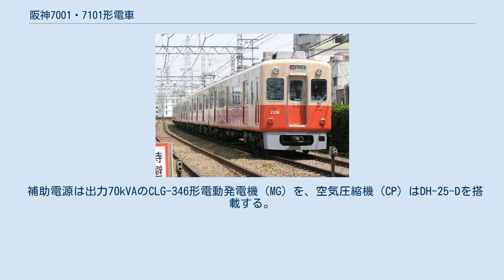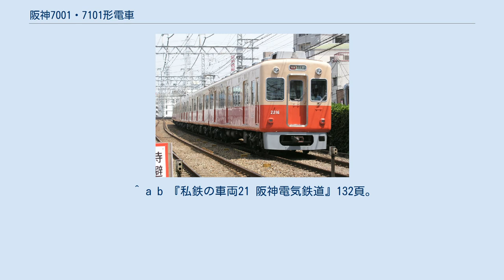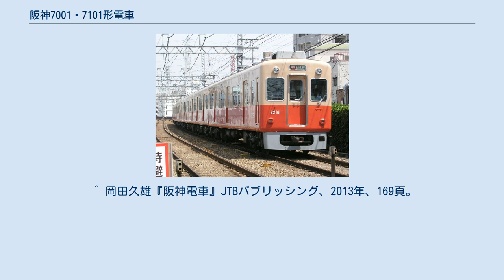阪神7001・7101形電車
阪神7001・7101形電車（はんしん7001・7101がたでんしゃ）は、阪神電気鉄道が1970年に導入した優等列車用の電車である。
郊外電車では日本初の営業用電機子チョッパ制御車であり、阪神で初の冷房装置を装備した。
 のちに全車が抵抗制御の7801・7901形3次車（7840・7940以降）とともに、1990年から1993年にかけて6両固定編成化・制御器の界磁添加励磁制御への換装といった改造を受けて2000系へ改番された。
 本項では解説の便宜上、梅田方先頭車の車両番号 + F（Formation = 編成の略）を編成名として記述（例：7101以下4両編成 = 7101F）する。
 電車の速度制御方式は、その登場以来長らく抵抗制御が主流であった。
抵抗制御は抵抗器の抵抗値を加減することで主電動機に流す電流を変化させる方式であるが、抵抗器からの放熱と電力損失が発生し、接点の保守が必要な欠点があった。
1960年代に開発された電機子チョッパ制御は、抵抗器が不要で回生ブレーキが使用でき、接点がなく保守も容易な利点があった。
電機子チョッパ制御の研究は帝都高速度交通営団（現・東京地下鉄）が先行しており、1969年には6000系1次試作車が登場した。
 当時は高度経済成長期にあたり、「3C」の1つとして冷房（Cooler）も社会に普及した。
鉄道車両においても優等列車用の車両に続き、通勤用車両にも1968年に京王帝都電鉄（現・京王電鉄）初代5000系が初の通勤冷房車として登場、1969年には関西鉄道事業者では初の通勤冷房車として京阪電気鉄道の2400系が登場した。
 阪神においても、普通用車両への無接点制御装置の導入に続いて、急行用車両に電機子チョッパ制御の導入で保守の軽減を図ると同時に、「六甲の涼しさを車内に」をキャッチフレーズに、冷房付の新車を登場させることとなった。
電機子チョッパ制御の新製冷房車7001形は、1970年から1973年にかけて武庫川車両工業で36両が製造された。
 チョッパ制御装置は回生ブレーキのない力行専用であるが、日本初の営業用チョッパ制御車の登場となった。
回生ブレーキ付きの電機子チョッパ車の営業運転開始は、翌1971年の営団地下鉄6000系が最初である。
 力行専用の電機子チョッパ装置は、1971年からの3601形→7601形の冷房改造の際にも採用された。
阪神で回生ブレーキ付きの電機子チョッパ制御が初採用されたのは、1980年に改造された普通系の5151形・5311形である（本格採用は1981年登場の5131形・5331形より）。
 1970年 - 1971年に製造された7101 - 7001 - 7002から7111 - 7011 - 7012までの制御車 (Tc) - 電動車 (M1) - 電動車 (M2) の3連×6本18両は、神戸方に抵抗制御の7801・7901形3次車（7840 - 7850、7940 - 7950）の2連×6本12両を連結し、3両+2両の5両編成を組成した。
 その後の6両編成運転の開始により、1972年には4両固定編成の3編成12両（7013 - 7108、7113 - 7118）を増備するとともに、3両固定編成で登場した6編成に増結するTc2車も6両製造された。
 各車の竣工日は以下のとおり。
 車体は先に製造された7801形新製冷房車と同一で、車体裾部に丸みがあり、前面は阪神標準の埋め込み貫通幌を装着した3面折妻の3枚窓である。
7801形2次車（ラインデリア車）に準じた両開き扉であるが、冷房装置搭載のため屋根は高く、幕板も広くなった。
そのため後年追加された側面行先表示器は完全に外板内に収まっている。
 側窓は当初製造された3連グループは組立式の窓であったが、7113F以降の4連グループではユニットサッシを採用した。
3両編成に増結した神戸向きTc車では、窓は編成内で揃えるために従来の組立式に戻っている。
 内装は当時の阪神の他形式と同一で、座席はロングシートであり、化粧板は緑色の格子柄であった。
この他、3連グループのM'車は、登場当初神戸寄りに簡易運転台を装備していた。
 本形式で採用された車体構造は、改良を加えられつつ3801形以降、8000系タイプIまでの急行・普通系車両に継承された。
 台車は7801形以来の住友金属工業製造のペデスタル式コイルばね台車であるFS-341およびFS-341Tを装着したが、台車枠...